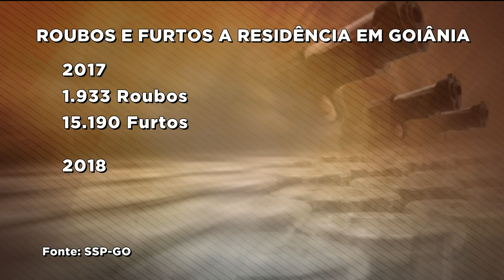Insegurança no St Castelo Branco bandidos invadem casa de moradores